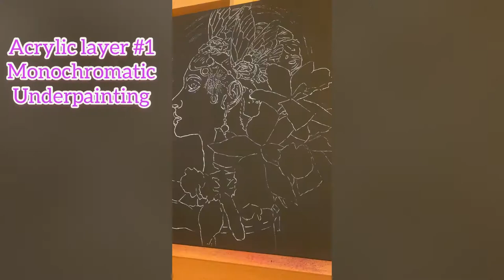“Aura” Mixed Media Painting full process - 9 hours in 6 minutes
This is one of my portfolio pieces. Full painting process time-lapsed into 6 minutes. Hope you like it.